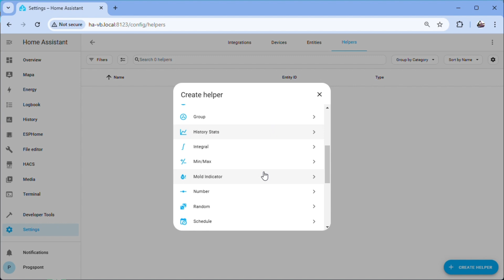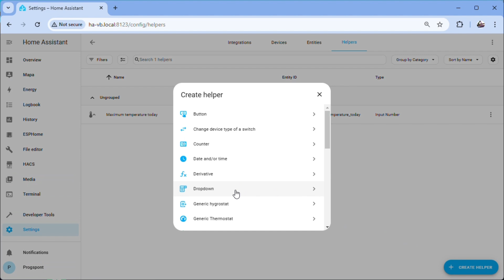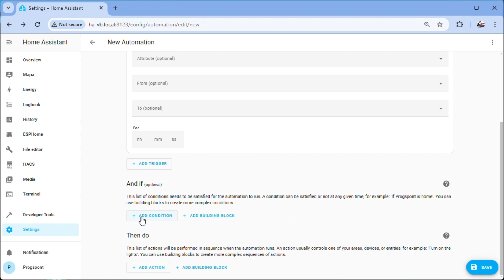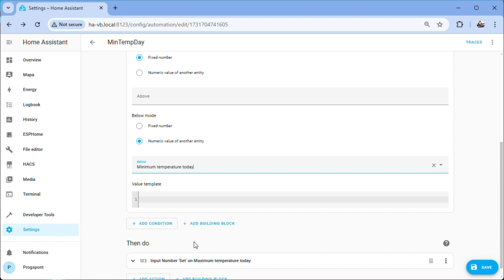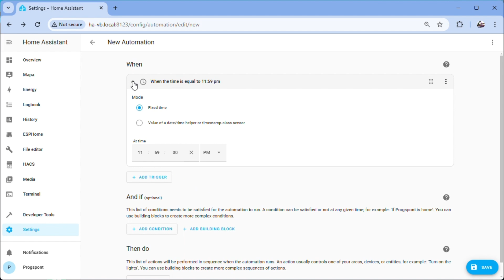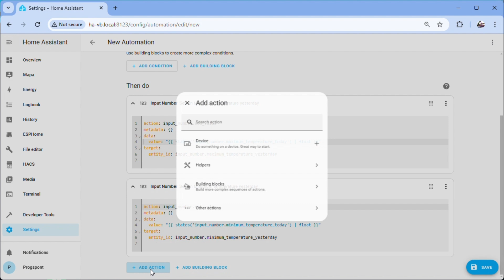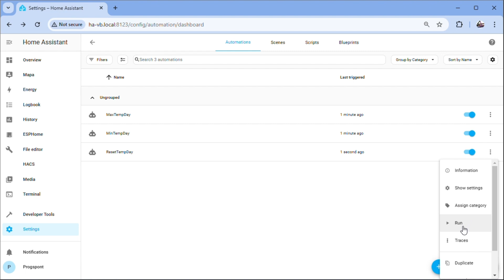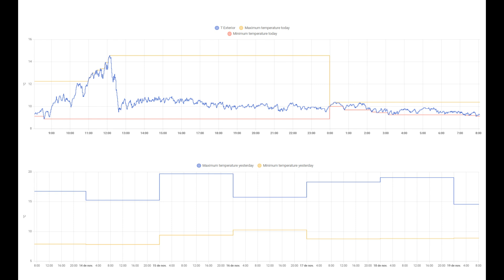Maximums and minimums today in Home Assistant: Complete tutorial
"Analyze your data with Home Assistant: Numerical helpers for extreme values"
One of the best features of Home Assistant is its recording power with the Historical graph card and Historical panel.
In any entity, whether it is temperature, power, voltage, flow rate, tank level, percentage of memory use, etc.
We can obtain the daily maximum and minimum of this entity:
We will create four numerical helpers to contain the maximum and minimum values ​​of the current day and also of the previous day.
Those of the current day will be set to the value of the entity at midnight and then as the value of the entity varies, they will be updated.
Those of the previous day will only be updated at midnight with the value of the previous day, the history can be consulted with the historical graph.

"Home assistant" "tutorial" "historical graph" "numerical helpers" "historical data" "home automation" "IoT" "smart home" "today" "yesterday"